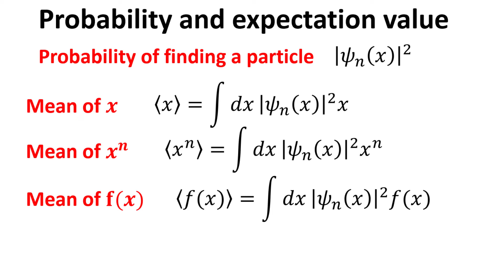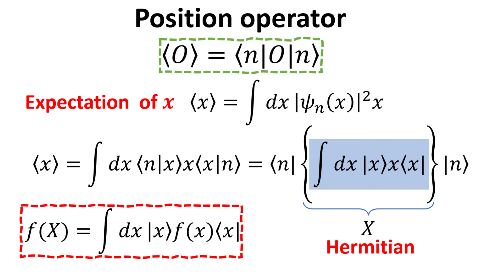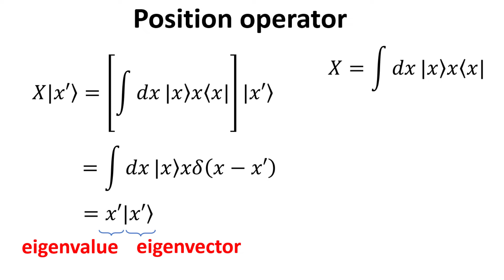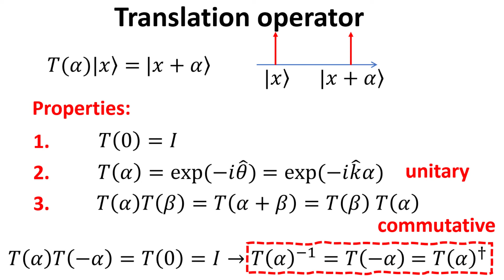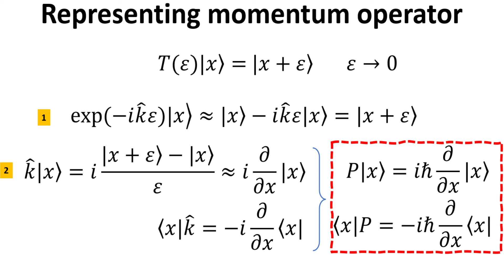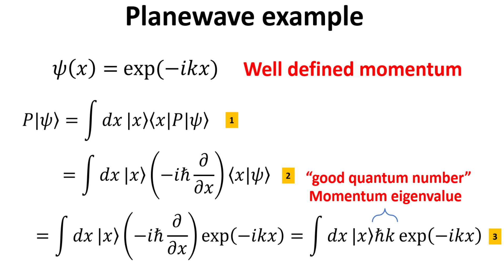Deriving position and momentum operators in quantum mechanics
We learnt that every observable can be represented by a Hermitian operator. In this video, we will derive expressions for the position and momentum operator in terms of the Dirac bracket notation. We will introduce the translation operator, and how to represent momentum operator in position basis or vice versa.